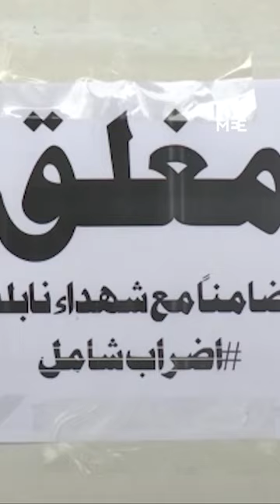Palestinians observe general strike in West Bank following deadly Israeli raid on Nablus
A general strike was called across the West Bank by Palestinian factions to mourn the lives of 11 Palestinians, including a child and two elderly people, who were killed by Israeli forces during a military raid in the occupied West Bank city of Nablus on Wednesday.

The strike included shops, as well as the transport and communication sectors. Schools and universities were also closed, as were banks, exchange offices and government institutions.

The West Bank has seen a spike in violence since Israel intensified raids last year. At least 59 Palestinians have been killed this year so far.